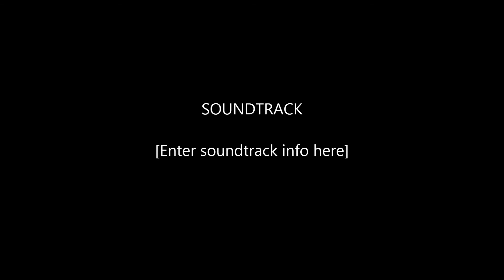Learning to canoe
canoeing with the family. nice